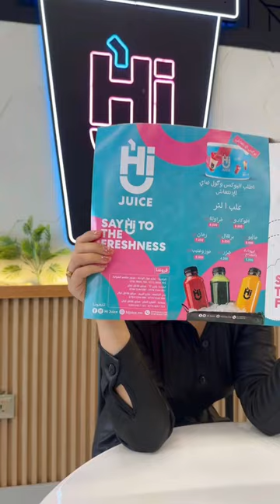Coffee or cappuccino